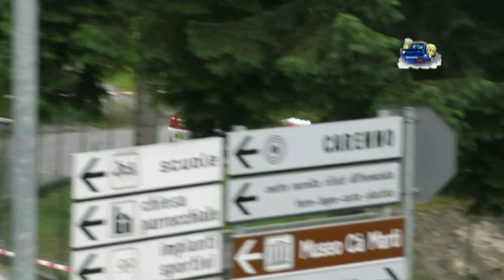14° Rally Aci Lecco 2018 Passaggi Esterni Frigerio-Fumagalli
Riprese by Ferrario Video